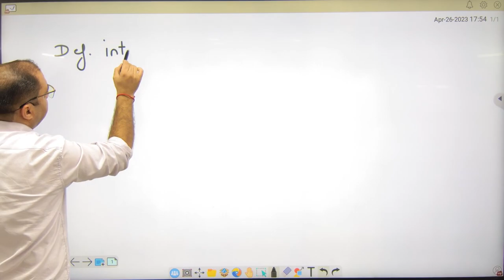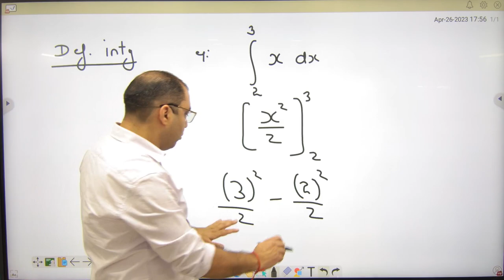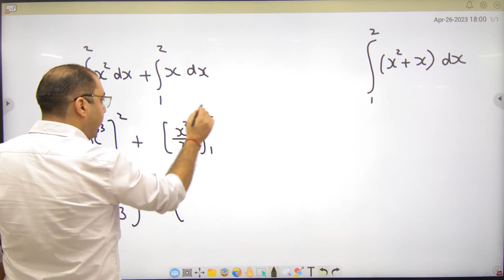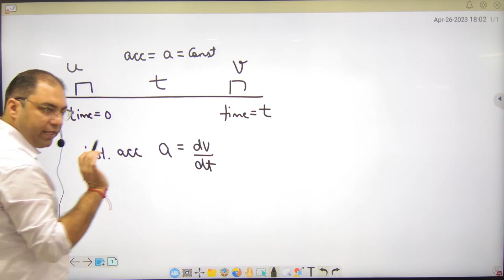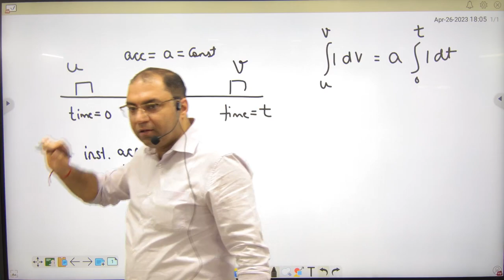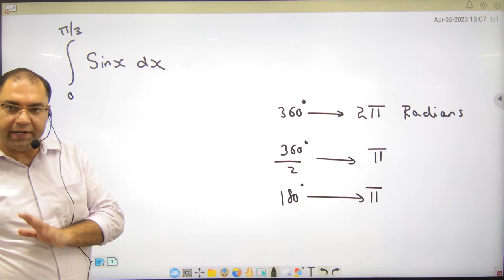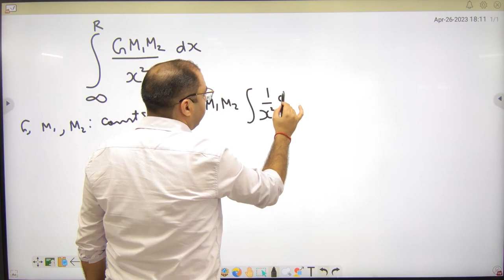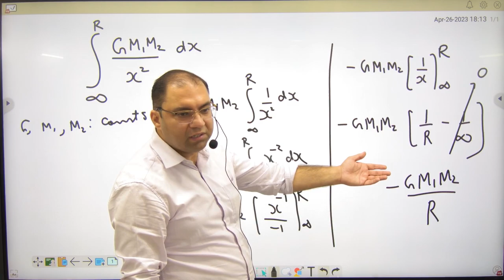8 Definite Integration